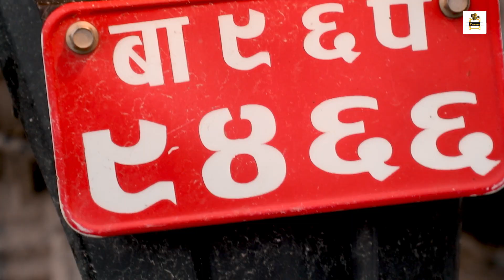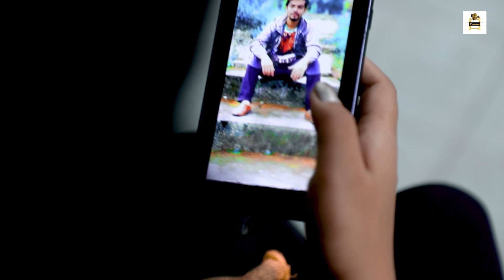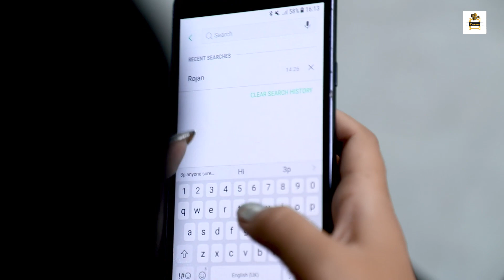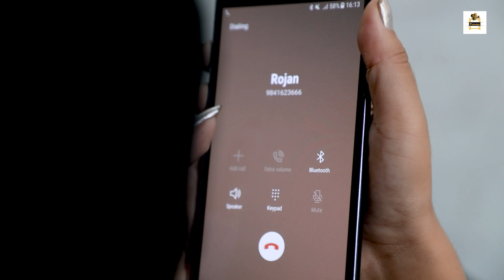FATE (भाग्य) | A Acid Attack | SHORT MOVIE 2078 | ft. Upadesh,Anisha | New Social Issues Short Movie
FATE | A Acid Attack | SHORT MOVIE 2021//2078 | ft. Upadesh,Anisha | New Social Issues Short Movie

UP ENTERTAINMENT PRESENTS
FATE#aCIDATTACK

Cast : Upadesh Timalsina,Anisha Lama,Ismii Dangol,Suman Kafle,Sakshym Ghorasaini,Subash Thapa,Sandip Khadka,Utshav Timalsina,Sachit khadka ,Ujjwal Basnet,Krishna Raj Khadka,Krishna Kuinkel
Story/Diolouge : Suman Kafle
Production Desighner : Utshav Timlasina
Mua : Sona Lama
Post Production : Up Entertainment
Asst-Camera : Utsav Poudel
Cinematographer : Roshan Shrestha
Edit/Color/Background  : Utsav Poudel

Screenplay/Producer/Director : Upadesh Timalsina

Special thank
-Barbet the Booze House
Sundarijal

यस च्यानल मा रहेका Video हरु कपि, Download गरी अन्य Channel मा upload गरेको पाएमा प्रचलित कानुन बमोजिम कडा भन्दा कडा कारबाही गरिनेछ । यस UP ENTERTAINMENT मार्फ़त यहाँहरू पनी आफनो प्रतिभाहरू संसार भर उजागर चाहनु हुन्छ भने तलको नम्वरमा कल गर्न सक्नुहुनेछ । साथमा facebook पेजमा गएर inboxमा message गर्नूहोला
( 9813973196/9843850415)